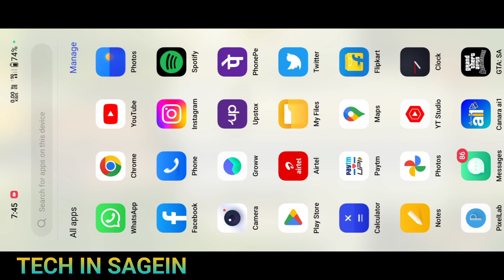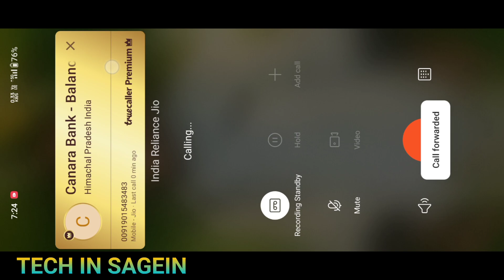Without ATM card , phonePe Canara Bank Balance Check In Kannada | Canara Bank Balance Check Number I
Without ATM card , phonePe Canara Bank Balance Check In Kannada |
 Canara Bank Balance Check Number In Kannada

canara bank balance Miss call number

Video editing:-
Editing app:-Kinemaster
Screen recorder:- screen recorder-no ads
Mobile Model:-Samsung J8 , reame 9